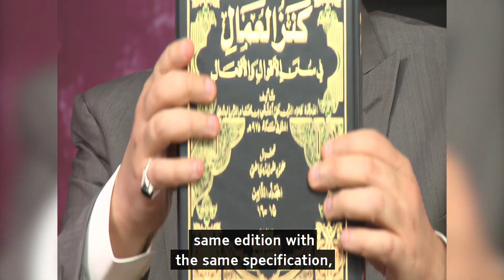Umar prohibits Aisha from mourning over her father - Sheikh Al-Ghizzi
This clip is an excerpt from Episode 6 of The File of Fatima. The full video can be viewed in the following